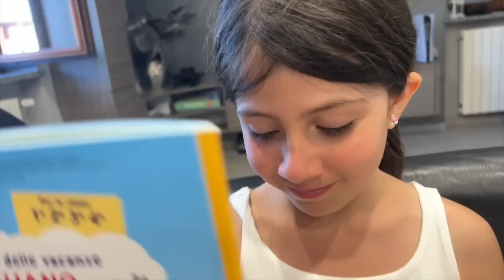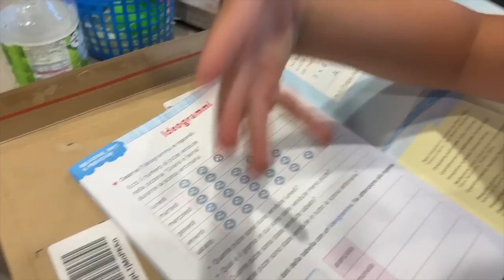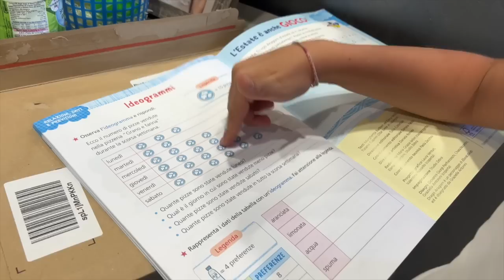ULTIMO GIORNO DI SCUOLA E SUPER SORPRESA FINALE PER VANESSA Vlog